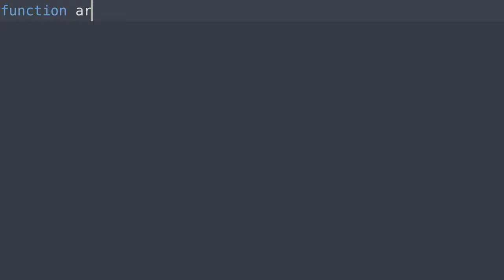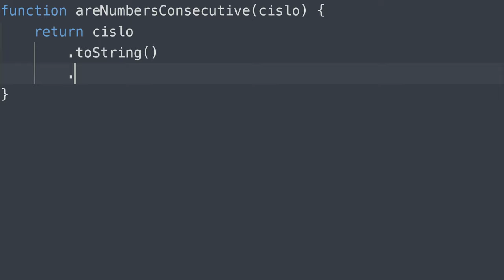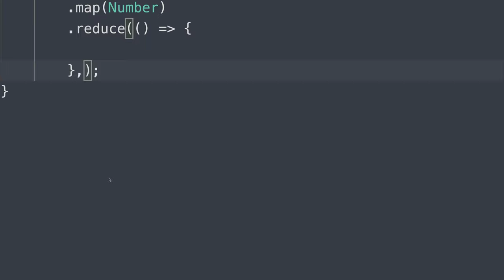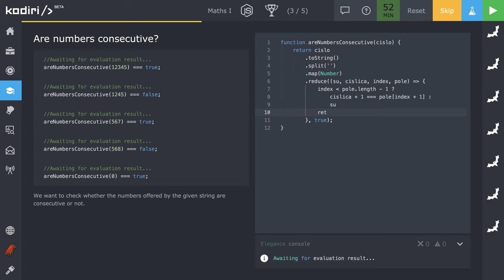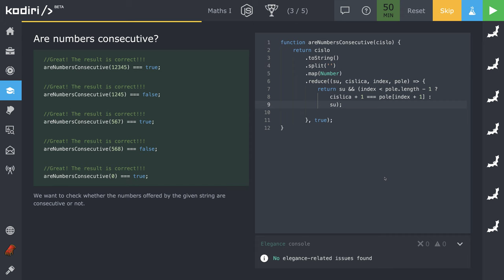🧩 1242 - 1 + 1 - idú číslice po sebe? - JavaScript - Kodiri slovensky